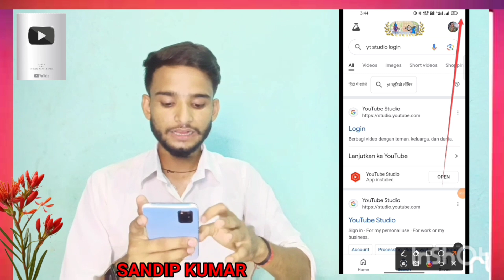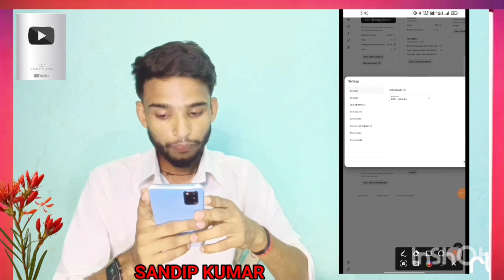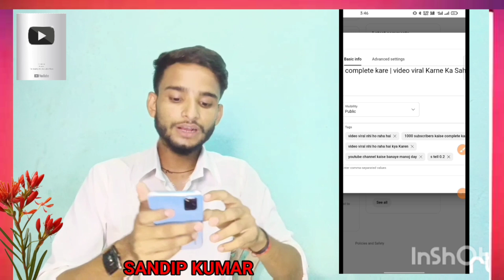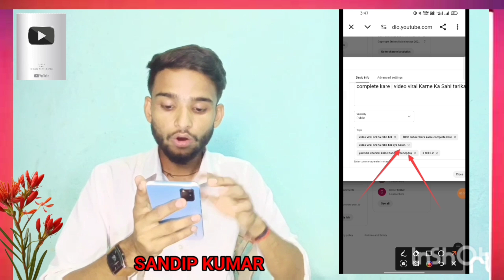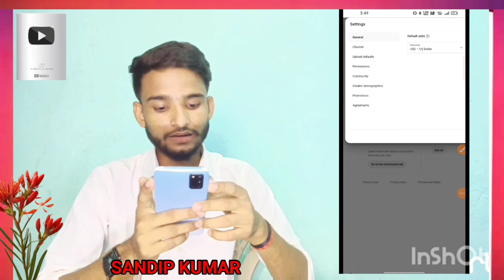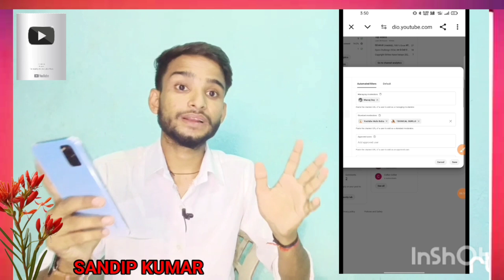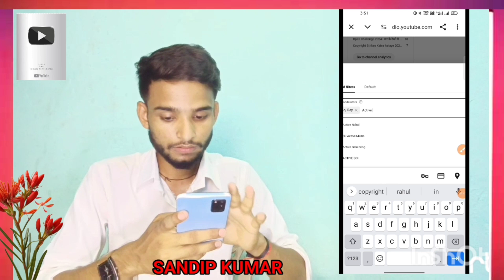2025 मैं ये सेटिंग से होगा वीडियो वायरल | Video Viral Kaise Kare | Views Kaise Badhaye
2025 मैं ये सेटिंग से होगा वीडियो वायरल | Video Viral Kaise Kare | Views Kaise Badhaye

1. Channel search me lane ke liye 🖕🖕🖕

2. Thumbnail Banane Ke Liye Video 🖕🖕🖕

3. Your Queries :-
Views Badhane ka trick
Youtube Par Video Viral Karne ka tareeka
views nahi aa raha to kya karen
Views Badhane ka trick 2024
reels viral nahi ho raha hai
video viral nahi ho raha hai
kaun sa video viral ho raha hai
mera video viral kyu nahi ho raha
video viral nhi ho raha
mera video viral nahi ho raha hai
video viral ho raha hai
video viral kyon nahi ho raha hai
youtube video viral nahi ho raha hai